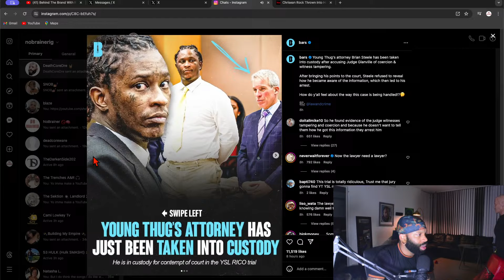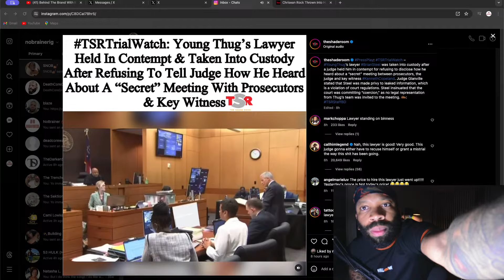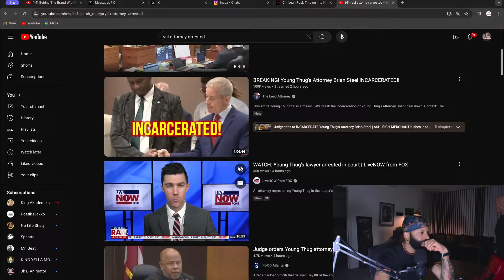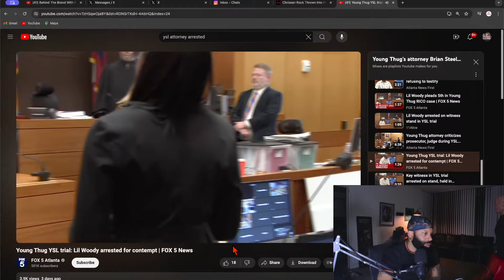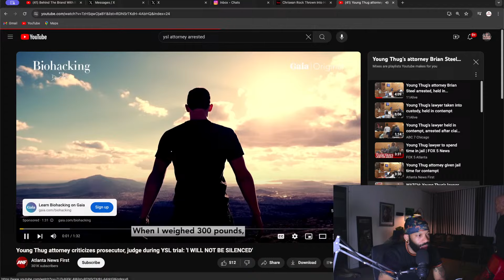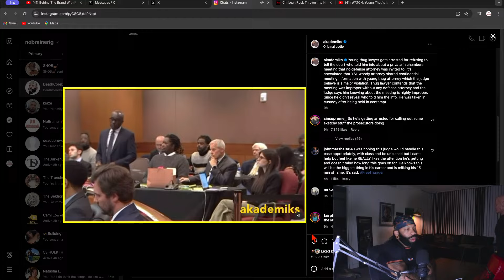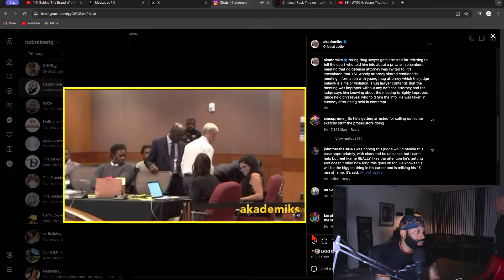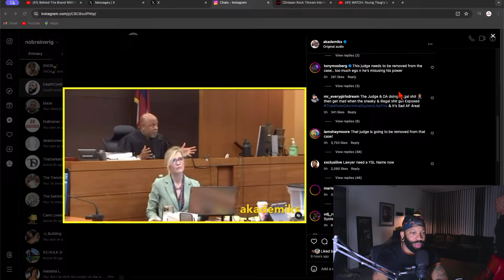Young Thugs Lawyer Gets Arrested In Court